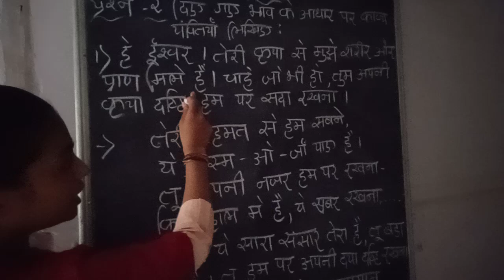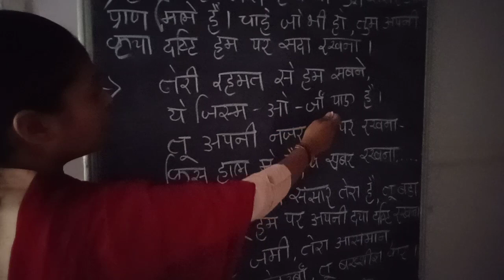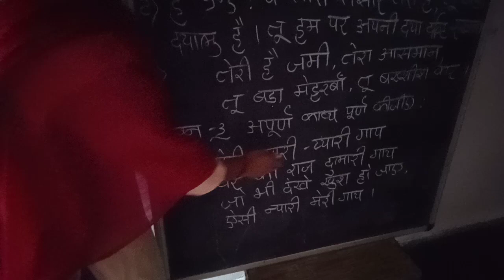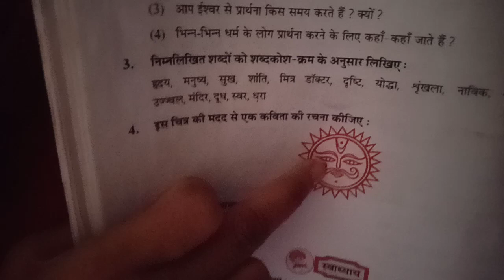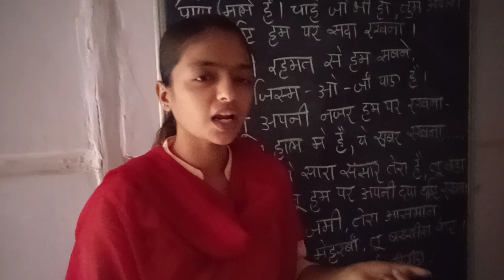STD 8 Hindi chapter 1 ex. 2 23 june